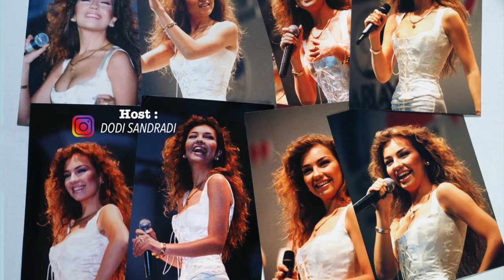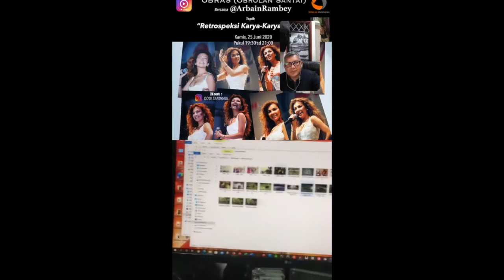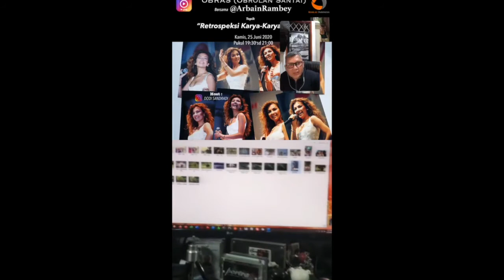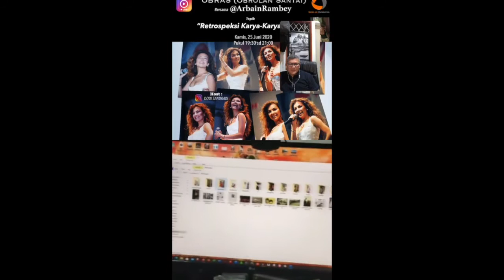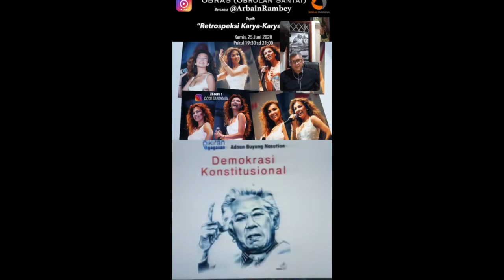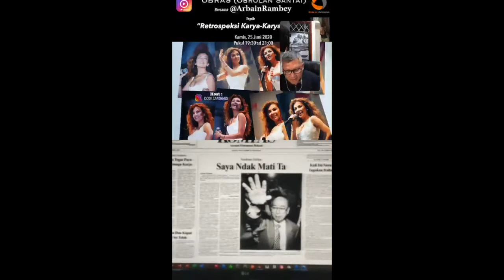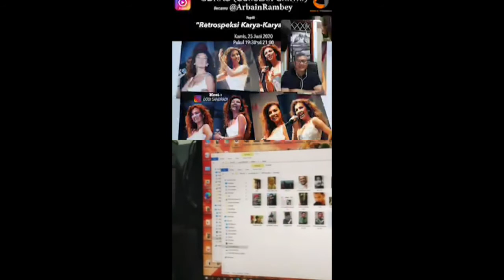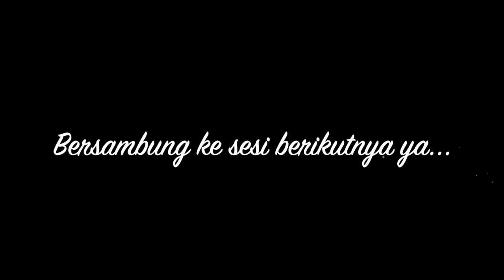Restrospeksi Karya-Karya Lama #3 - Arbain Rambey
OBRAS adalah Obrolan Santai yang membahas hal-hal mengenai fotografi. Acara Live Chat Instagram yang diadakan setiap Senin dan Kamis dimana semua teman-teman pencinta fotografi dan  travelling bebas join, bertanya kepada Host maupun Narasumber.

Obras kita adakan setiap Senin bersama Mas Beawiharta, dan Kamis bersama Bang Arbain Rambey.

Obras Kali ini temanya "Restrospeksi Karya-Karya Lama" bersama Arbain Rambey

Rekaman 25 Juni 2020